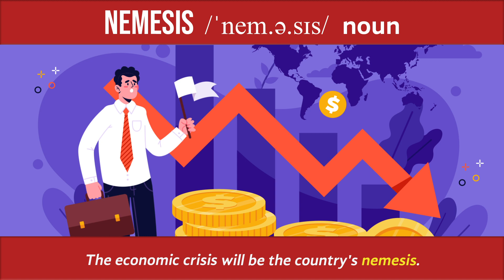Common English Words by Tureng - Nemesis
Watch the video "nemesis" to find out one of its meanings and pronunciation (BrE).